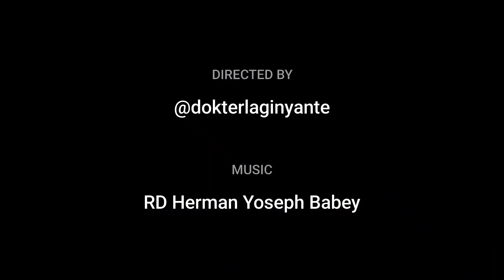IKAKU : Katekese Liturgi, Kita Harus Ngapain aja sih? TPE 2020 Ritus Pembuka.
IKAKU : Katekese Liturgi TPE 2020 Ritus Pembuka adalah hal penting pertama dari 4 (empat) hal penting dalam Tata Perayaan Ekaristi.

Minggu ini Ochel Mulai belajar Ritus Pembuka dari TPE 2020, kita harus bersikapa apa aja sih? Kita harus ngapain aja sih?

TPE 2020 yang terbaru kan nanti akan serentak mulai digunakan pada bulan November 2021, semoga nanti saatnya mulai, Ochel sudah selesai memperlajarinya dan bisa mengikuti Ekaristi dengan baik dan benar.

Terima kasih untuk Pak Krismanto dari Komsos Keuskupan Denpasar yang sudah selalu memberi support untuk Episode IKAKU, di Verichelle Channel ini.

Juga bimbingan Rm Babey, untuk hal-hal pentingnya, dan musik-musik kerennya. Grazie Mille 🙏🏼